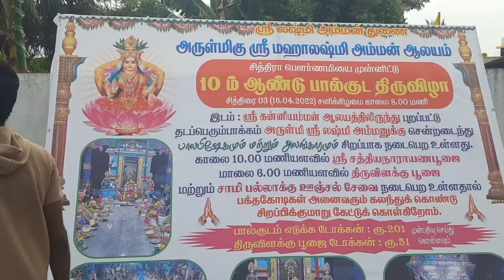தடப்பெரும்பாக்கம் அருள்மிகு லட்சுமியம்மன் திருக்கோயில் சித்திராபௌர்ணமி திருவிழா ..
பொன்னேரி, ஏப். 16 -
திருவள்ளூர் மாவட்டம் பொன்னேரி அடுத்த தடப்பெரும்பாக்கத்தில் அருள்மிகு லஷ்மி அம்மன் கோவில் அமைந்துள்ளது. இக்கோவிலில் சித்ரா பவுர்ணமியை முன்னிட்டு பால்குட ஊர்வலம் நடைபெற்றது. கன்னியம்மன் கோவிலில் அம்பாளுக்கு சிறப்பு வழிபாடு நடத்தப்பட்டதை தொடர்ந்து மேளதாளம் முழங்க மஞ்சளாடை அணிந்து விரதமிருந்த பெண்கள் பால்குடமேந்தி ஊர்வலமாக வந்தனர்.
100க்கும் மேற்பட்ட பெண்கள் பால்குடமேந்தி வந்த இப்பால்குட ஊர்வலம் நகரத்தின் முக்கிய வீதிகளின் வழியே சுமார் 1கிமீ தூரம் பக்தர்கள் புடைசூழ சுற்றி வந்து கோவிலை வந்தடைந்தது. இதனை தொடர்ந்து லஷ்மி அம்மனுக்கு பாலாபிஷேகம் செய்து பக்தர்கள் வழிபட்டனர்.